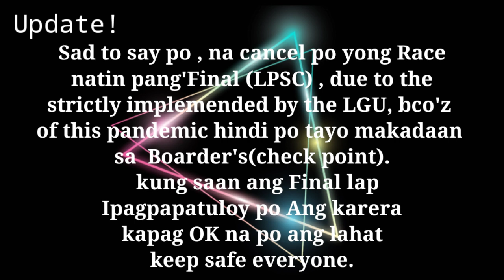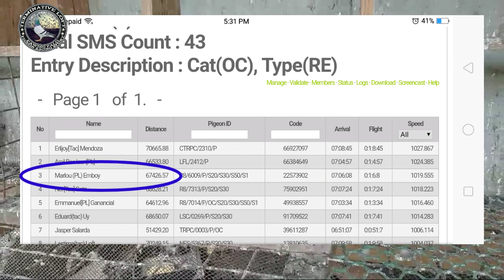STRAIGHT FIGHT TRAINING - AZ Marl Loft TV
STRAIGHT FIGHT TRAINING
Para sa mga ng-aabang kay TERMINATIVE LINE. Samahan niyo ako maki'abang mga bro.

AMAZING TERMINATIVE
Lady Fanciee

BREEDING TIPS
CONDITIONING TIPS
RACING PIGEONS TIPS
TRAINING TIPS
FEATHERING TIPS
PREPARATION TIPS
How to band baby racing pigeons
Alagang Magaling
Bio Pigeon

Sing Title : Cute Proposal_78948
  @WonderVideo/music/cuteproposal